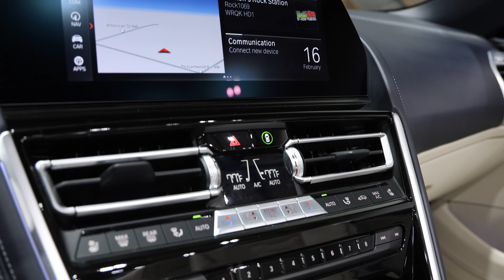2022 BMW 8 Series 840i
WBADZ4C04NCH03777